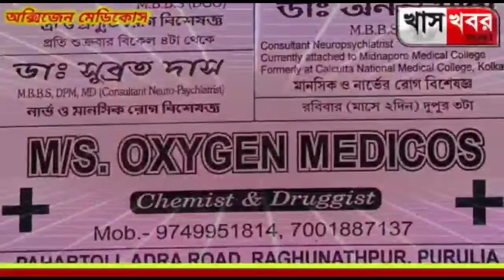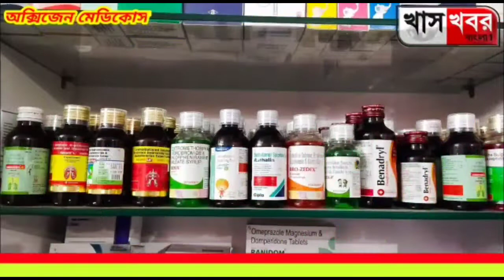দুয়ারে সরকার পাহাড়পুর জুনিয়ার হাইস্কুলের মাঠে